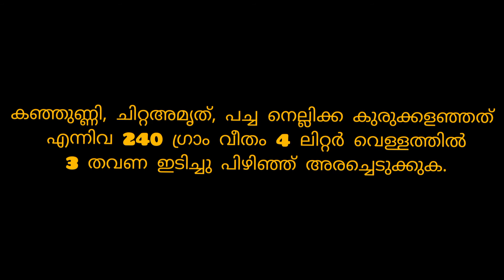കഞ്ഞുണ്ണിയാധി എണ്ണ ഉണ്ടാക്കിയാലോ...